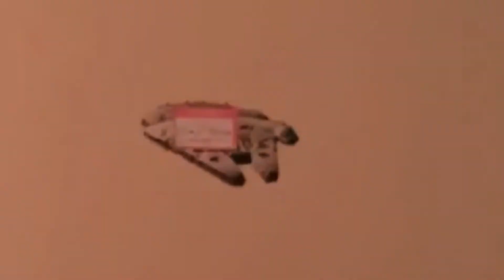Characters that I made up during Quarantine 3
Yeah, a fourth one is coming